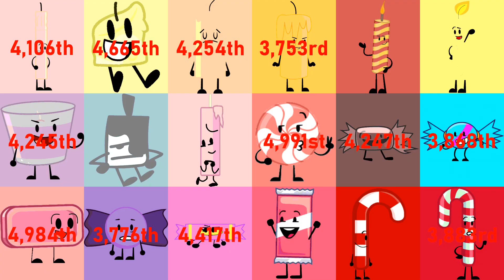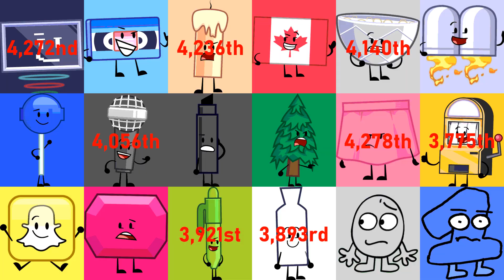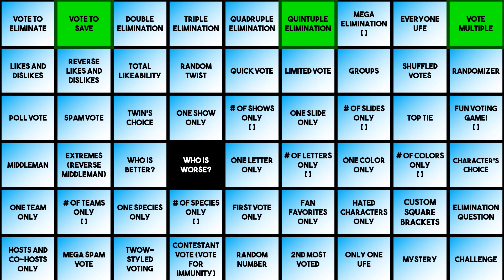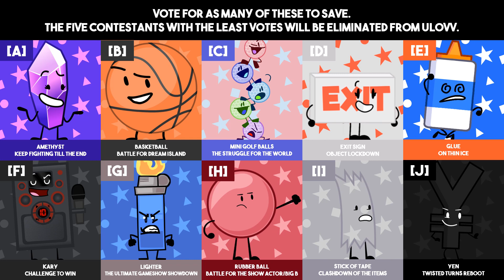Ultimately Large Object Viewer Voting [Part 427]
0:00 Intro
2:33 Elimination
3:45 Voting

Character on the thumbnail: Boba Tea
Show: Contest At Inanimate Building
Created by: @JaydenCoolguy